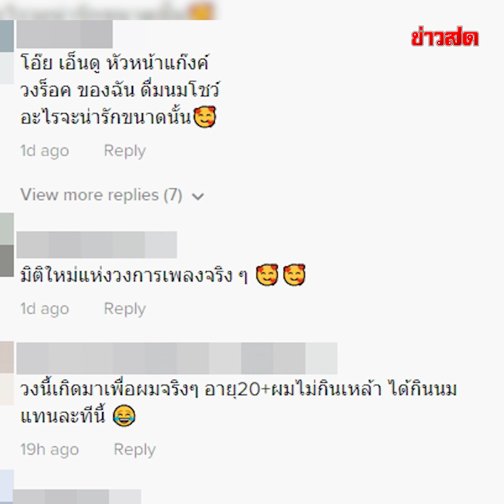สุดยอดหัวหน้าแก๊ง 'Paper Planes' ชวนวัยรุ่นฟันน้ำนม ดื่มนมหมดแก้ว! : Khaosod TV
สุดยอดหัวหน้าแก๊ง 'Paper Planes' ชวนวัยรุ่นฟันน้ำนม ดื่มนมหมดแก้ว!